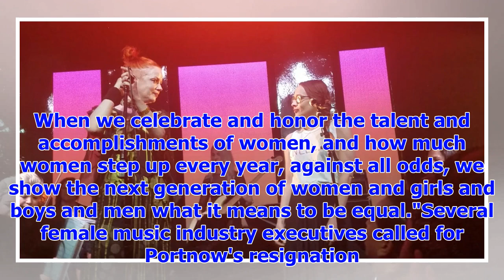[Breaking News]Watch Fiona Apple Slam Grammy President With 'Kneel, Portnow' T-Shirt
Fiona Apple slams Grammy president Neil Portnow via with a T-shirt that reads "Kneel, Portnow" while...